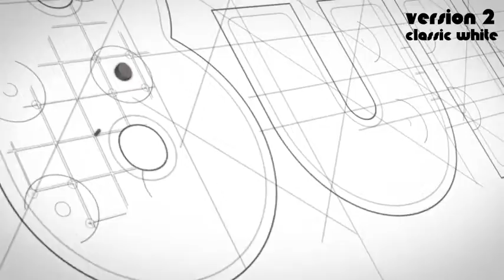Logo Build by Ultinato | After Effects Logo Sting Template (Best Seller)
Content of this Videohive logo sting after effects template - Logo Build :
"An After effects Cs4 template . Logo sting showing your logo slowly costructing and building up your your final logo and slogan

Replace the logo with your company logo or just introduce text
Includes 2 animation versions
100% After effects
Easy to edit logo and text
No plugins needed
Elegant 3d look
1920×1080 Full HD
Includes video tutorial
… and if you can , take the time to rate it."